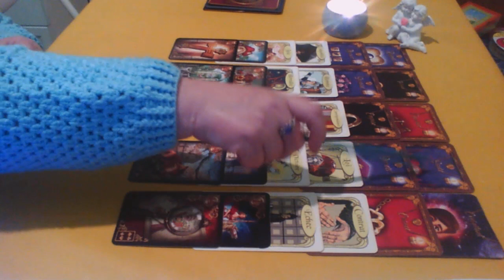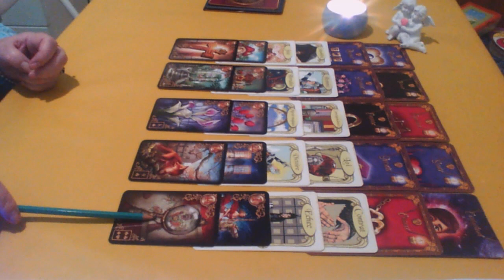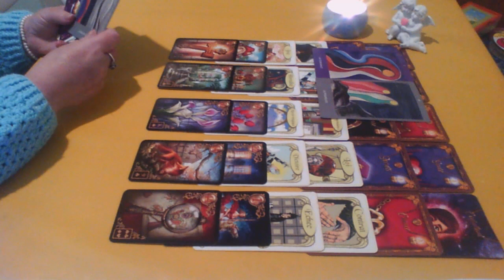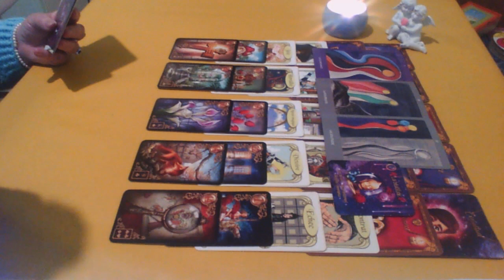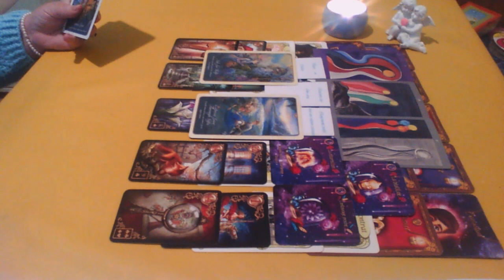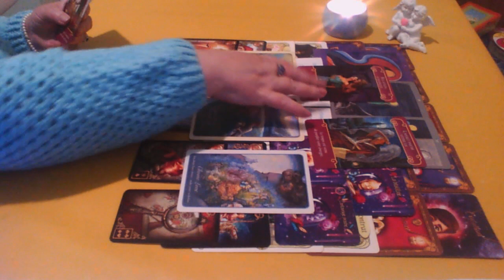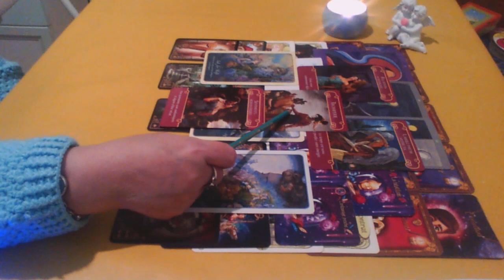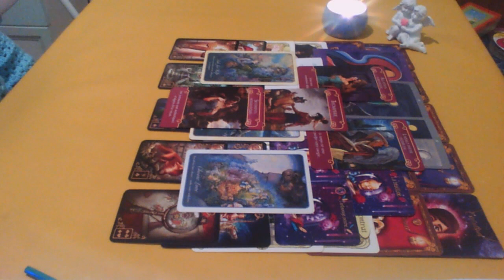SAGITTAIRE Amour Janvier 2020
Signe, ascendant ou lunaire Sagittaire